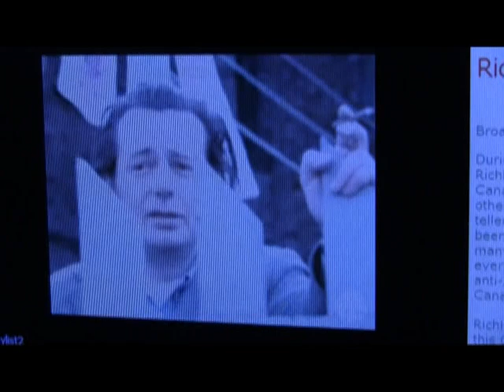Mordecai Richler Rap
Anudduh piece from Lilvanillascoop and L - Trayne. This one deals with the literary genius Mordecai Richler. R.I.P.